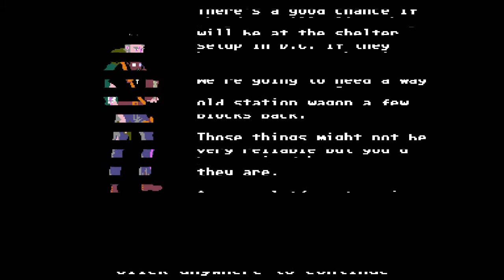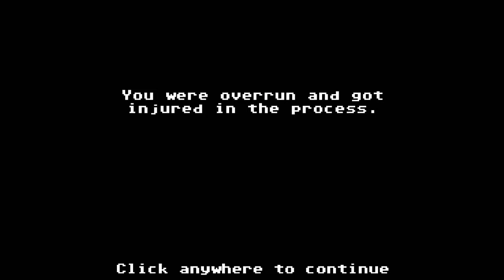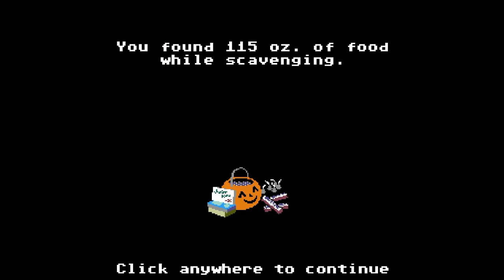Let's Play: Organ Trail Episode 1 (WHAT'S THE SCENARIO?!)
It's basically a parody game of Oregon Trail which I'm guessing everybody has heard about